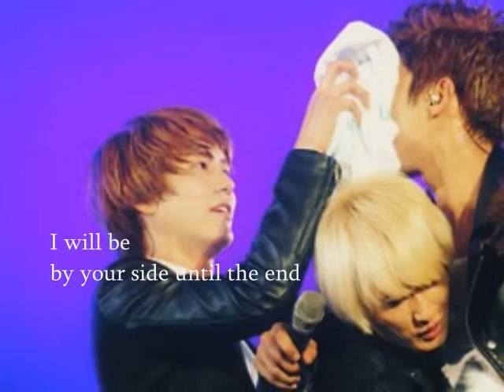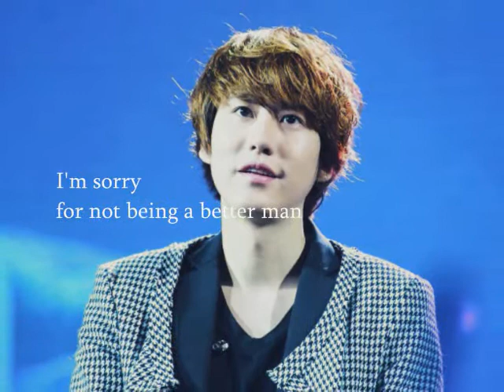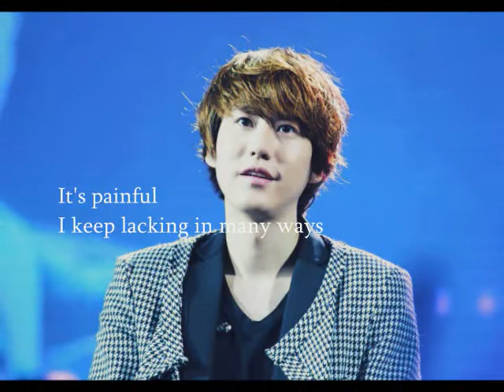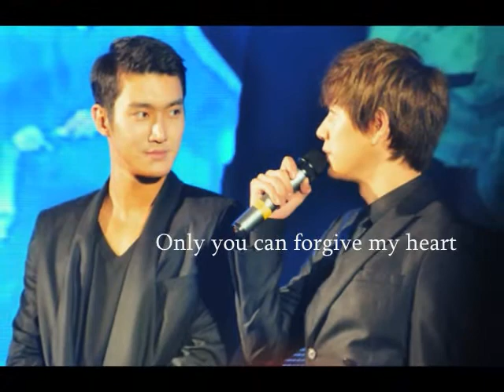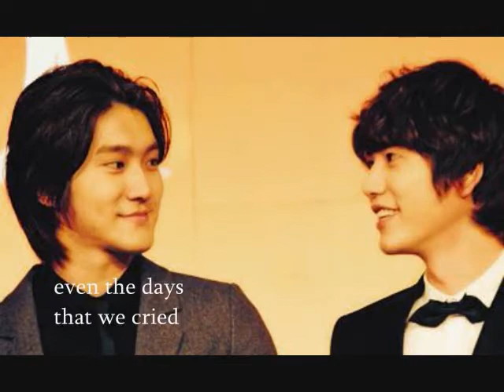Wonkyu Thank You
I know... it's not yet 1013 so I shouldn't have said 'happy 1013' already. But I'm afraid I cannot post any vid during October 13, that's why I made it earlier. Hope you guys liked it ^^ ciao.

Singer: Kim Hyun Joong (I think)
Credits of pics and gifs to the real owners.